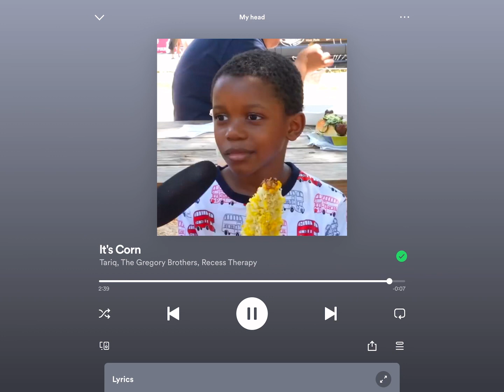It’s Corn song🌽🌽